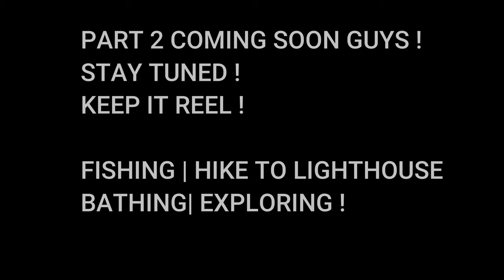CAMPING AT CHACACHACARE, TRINIDAD, CARIBBEAN, PART 1. FISHING | EXPLORING| HIKING !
This adventure took place on the first week of April 2021.
The boys and i wanted to go Chacachacare and spend a night, we arrived at our destination around 8pm, the place was pitch dark and the wind was very strong ! We immediately set up camp and just fished for a while and after that the boys and i all sat down and we old talked and just rock back listening to some mellow tunes and chill.
From around 5:30am, we started back to fish and we all saw the sun peeping out as sunrise was upon us. We caught alot of Lane Snapper aka Waliack or Red fish and alot of Grunts as well. Most of them was released because they were under size, sustainable fishing guys ! please i urge ya'll to practice that .
The small ones will get a chance to grow and live a life and reproduce and make more fish for us to catch in the future because people are overfishing alot these days !

The team had breakfast ( bread and salami with cheese) and then we headed out on some exploratory missions, we explored La Tinta Bay and Sanders Bay, really amazing scenery guys ! first time i actually went on those bays and it was stunning. On each bay we all bath and took pictures to have  unforgettable memories.

Slightly colorful language used in this video guys !

That was all for part 1 guys !

So sit tight and hope you guys enjoy !

Thanks to Captain Dillon for giving us the drop, really a boss of a captain !

DARRENS AIR CONDITIONING SERVICES - QUALITY WORK AT BEST PRICES AND BEST SERVICES !